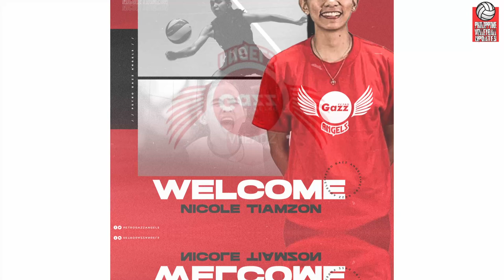AIZA MAIZO PONTILLAS AT IBA PANG FORMER STA LUCIA PLAYERS NASA PETROGAZZ NA!!! | TIAMZON ANGEL NARIN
Hey Vheadz!

Please follow and support my :
Lyka : Vheadz

Related Account :
Vheadz Channel

VIDEOS